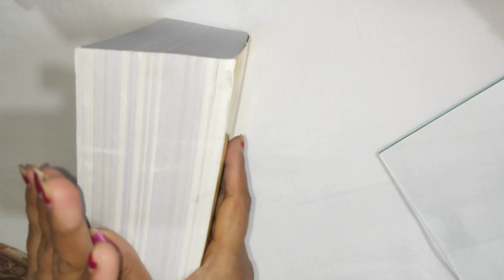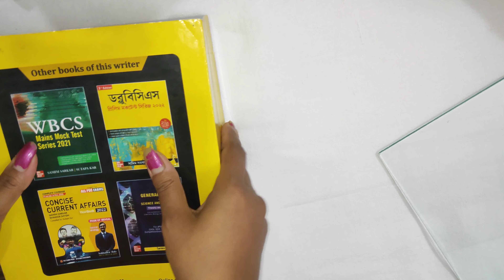|| HOW TO LIGHT TRACE || কিভাবে লাইট ট্রেস করতে হবে ||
এই ভিডিওটিতে খুব সহজে ঘরে বসেই কিভাবে লাইট ট্রেস করবে তা সম্পর্কে বিস্তারিত আলোচনা করা হয়েছে এবং সেইসঙ্গে লাইট ট্রেস করেও দেখানো হয়েছে ছাত্র ছাত্রীদের সুবিধার জন্য। আমার অন্যান্য ভিডিও এর লিংক নিচে দেওয়া হলো -